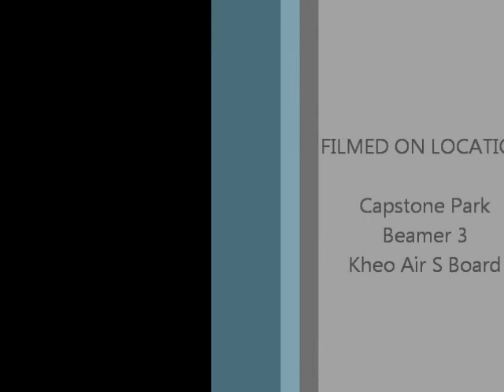Capstone Kent Kite Landboarding Beginner Hq Beamer 3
My 3rd time out landboarding & still have alot to learn, only 10 - 15 mph winds on this day & very turbulent air with woodland behind me.
HQ Beamer 3 Kite
Kheo Air S Board
20m Flexifoil Lines